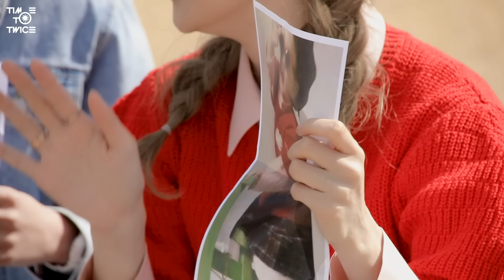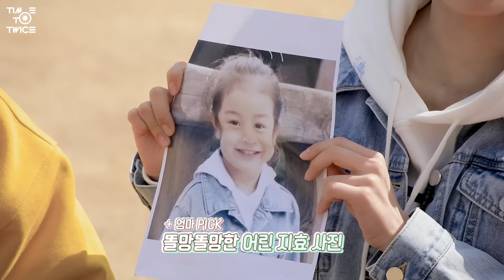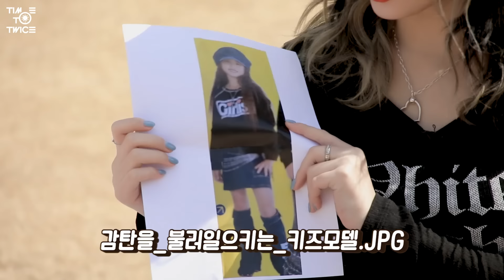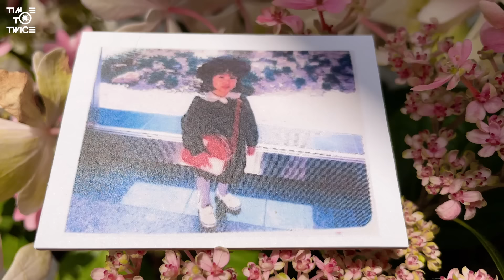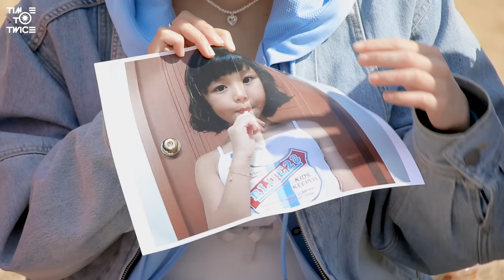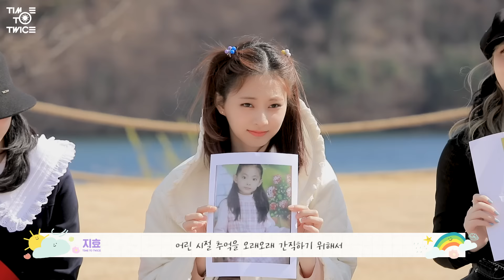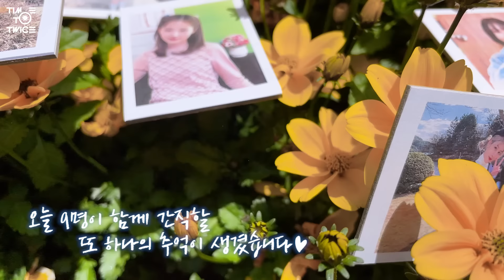TWICE REALITY "TIME TO TWICE" Spring Picnic EP.01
TWICE "The Feels (Benny Benassi Remix)"